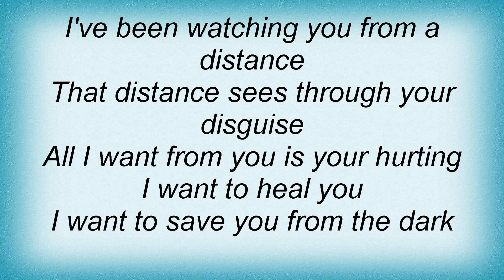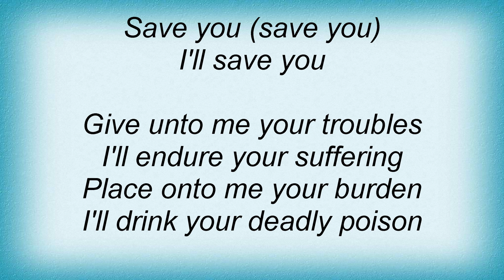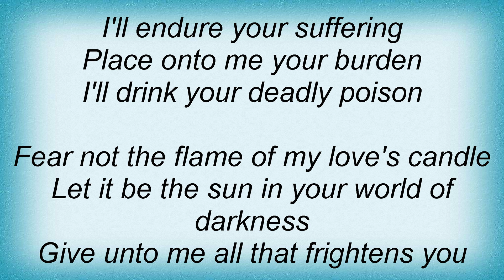Evanescence - Give Unto Me Lyrics